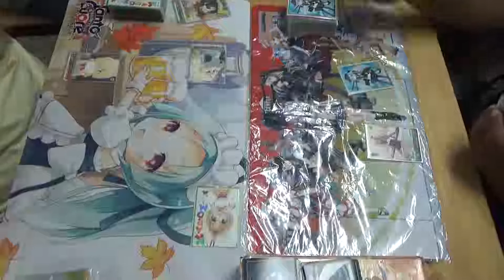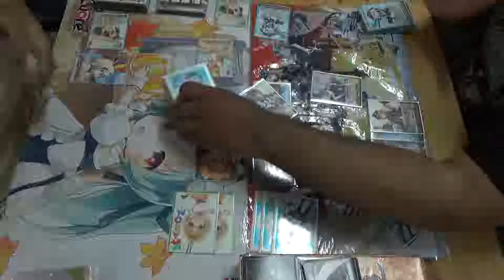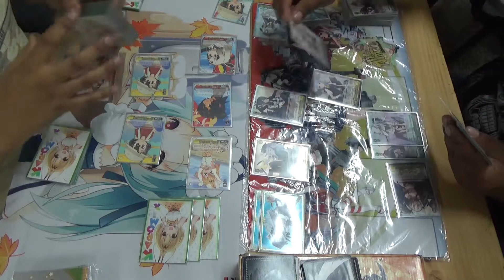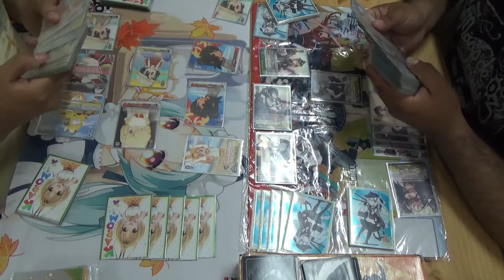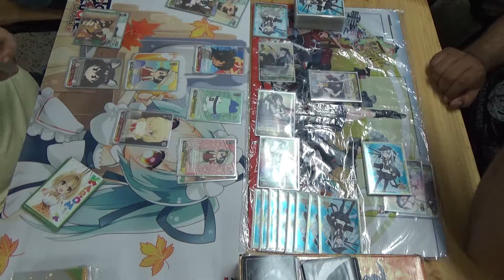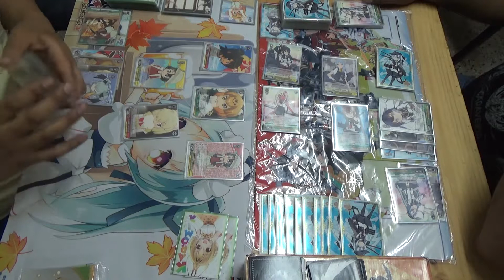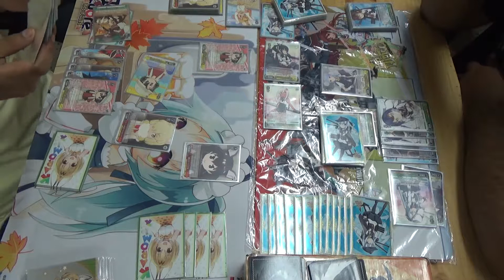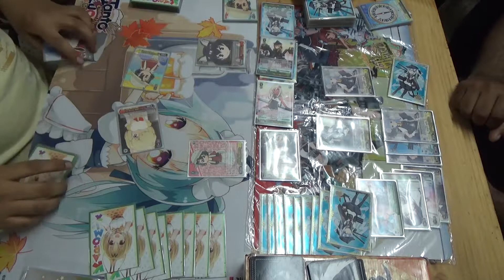Final Liga Weiss Schwarz Luis Kantai vs Juan Manuel Kemono Friends Game 2